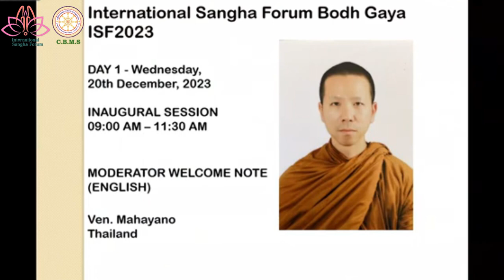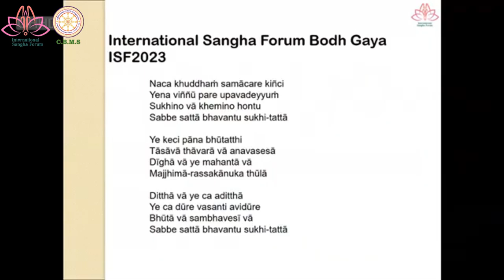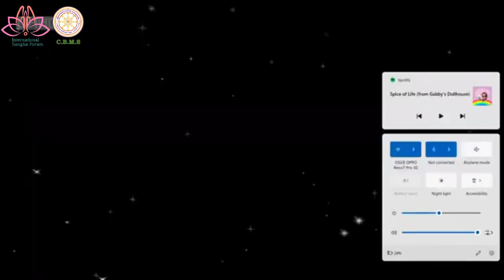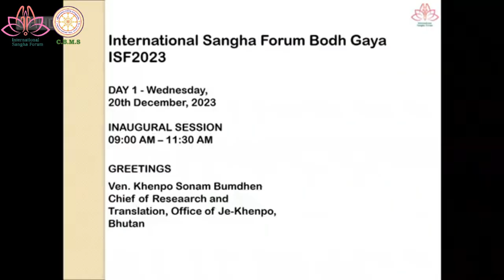Greetings By Preah Iddhimuni Moeng Sang at ISF2023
Greetings by Preah Iddhimuni Moeng Sang
Abbot of Watt Munisotaram
President of The Cambodian Buddhist Monk Society-USA
@International Sangha Forum Bodha Gaya ISF2023